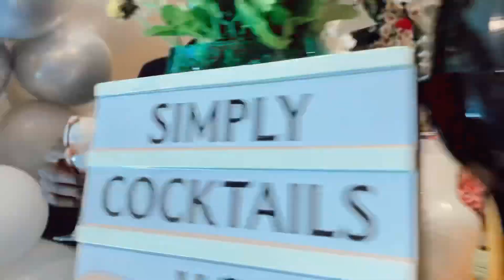LYDIA JAZMINE BIRTHDAY HIGHLIGHTS